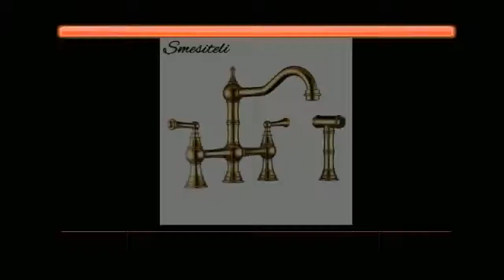Cheapest Sink Mixer Tap Titanium Gold Bridge Kitchen Faucet With Side Spray Sprayer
Product On Aliexpress

Brand Name:SmesiteliValve Core Material:BrassNumber of Holes for Installation:3 HolesStyle:ClassicRotatable Or Not:YesMaterial:BrassFeature:Cold and HotSurface Treatment:PolishedStyle:Dual Holder Dual Hol